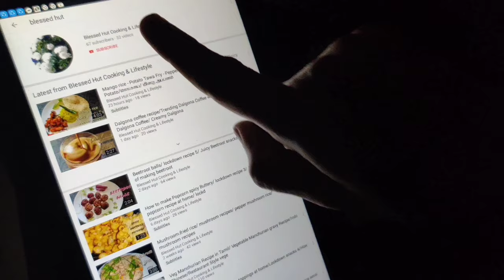மரவள்ளி கிழங்கு & வாழ மீன் குழம்பு Kerala style /Tapioca with fish curry / Maravalli kizhangu recipe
Hey all,
This video has the step by step porcedure for preparing Maravalli kizhangu and meen kuzhambu.

Maravalli kizhangu is also called as Kappa kizhangu, Aalvalli kizhangu, maracheeni & Tapioca in English. Today we are going to see the combination of tapioca and fish Curry, different isn't it?!

We have used Ribbon fish popularly known as vaazha meen in tamil for our fish curry.

Ingredients used for tapioca are,
Tapioca (மரவள்ளி கிழங்கு),
Coconut oil,
Mustard,
Red chillies,
Urad dhall,
Turmeric powder,
Curry leaves,
Grated coconut,
Salt

Ingredients used for fish curry are,
Ribbon fish (வாழ மீன்),
Sesame oil,
Mustard,
Fenugreek,
Small onions,
Tomatoes,
Green chillies,
Curry leaves,
Coriander leaves,
Kodam puli (tamarind),
Salt,
Kashmiri Chilli,
Coriander powder,
Chilli powder

Stay home.
Stay safe.

Cheers
Blessed Hut cooking & lifestyle